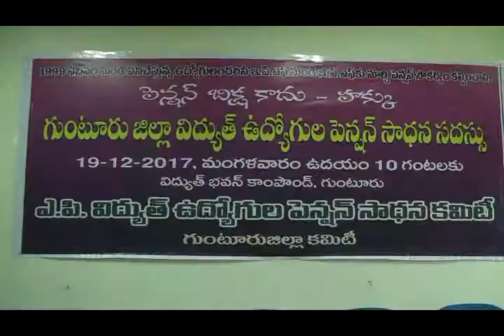19-12-2017 Guntur News Part - 1